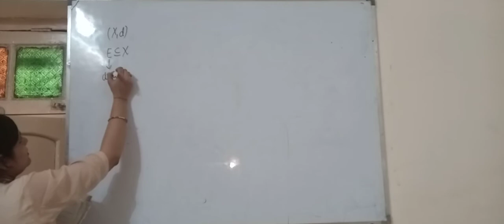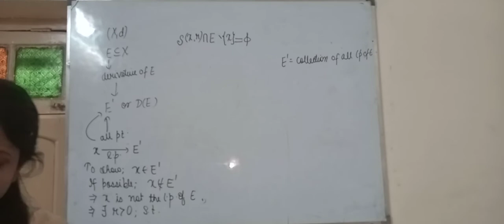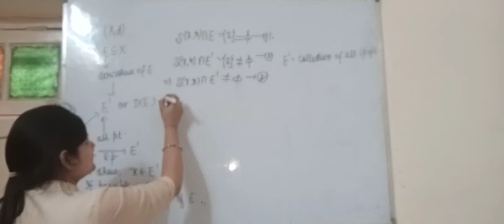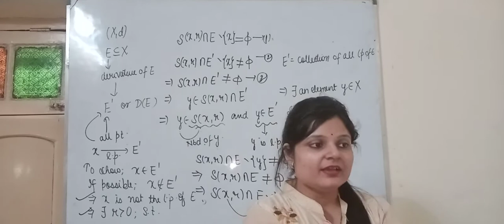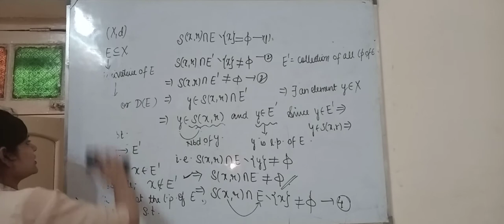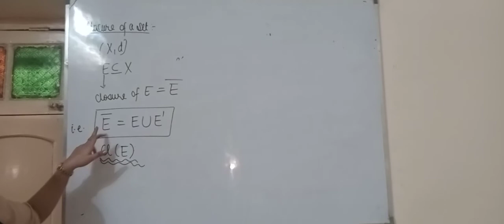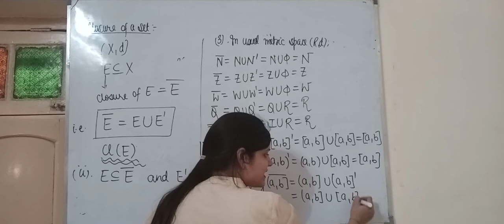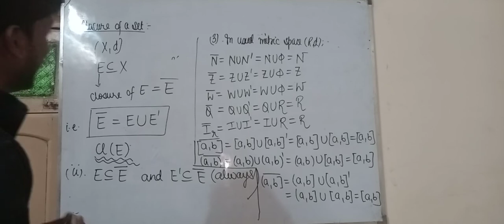Metric space lec-27A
closure of any set is a closed set